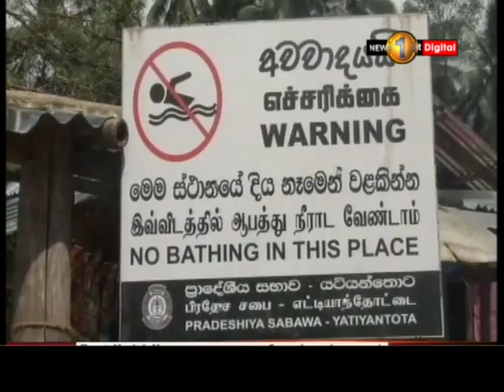News1st Lunch Time News English - 12.30PM 18042018